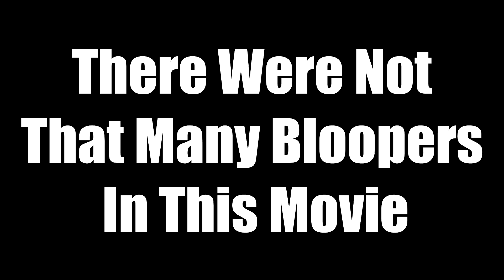The Slash Gang-Search For Shaw | Bloopers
Bloopers of The Slash Gang-Search For Shaw movie.

🔔Turn on the bell so you don't miss any new videos.